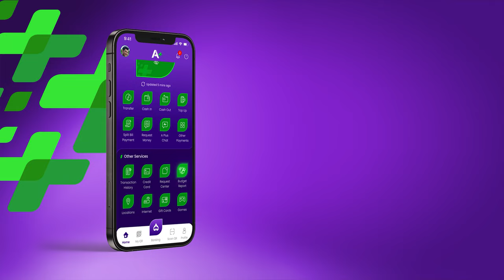Upgraded A Plus E-Wallet Introduction